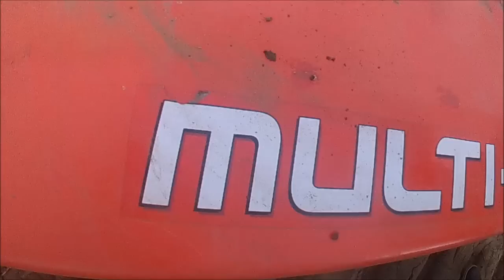Orka 2015 - John Deere 7430 premium + KUHN multi-master 122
Zapraszamy do oglądania. :D zostaw komentarz i lajka :D